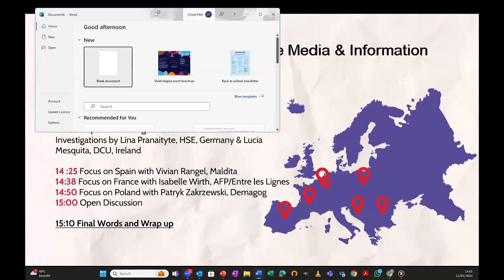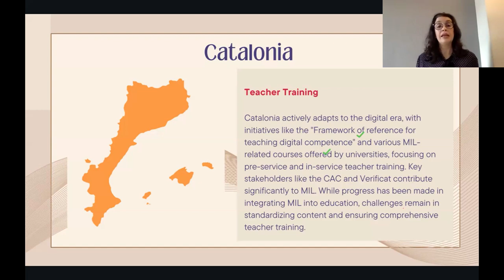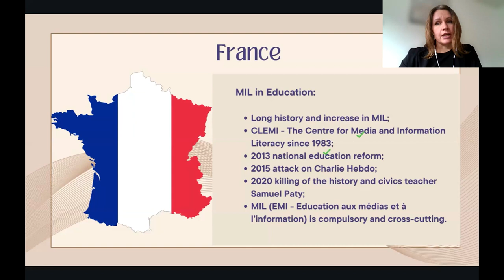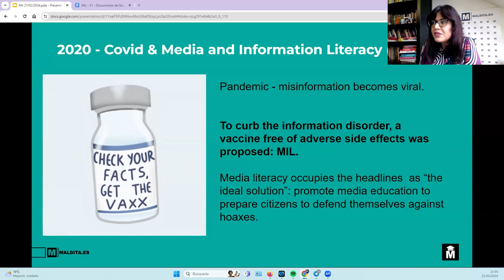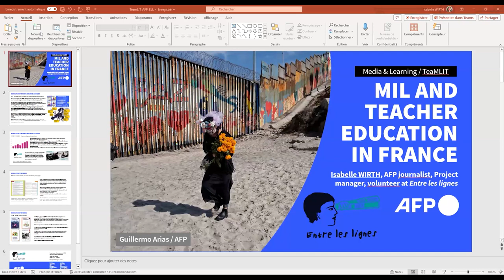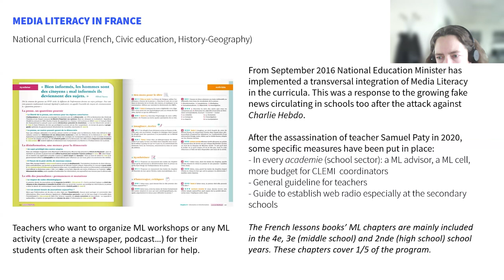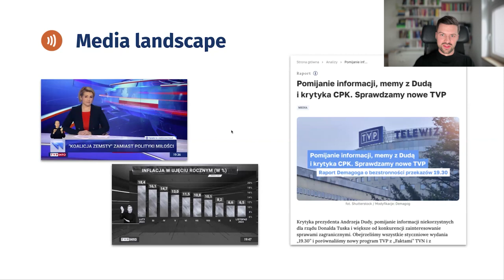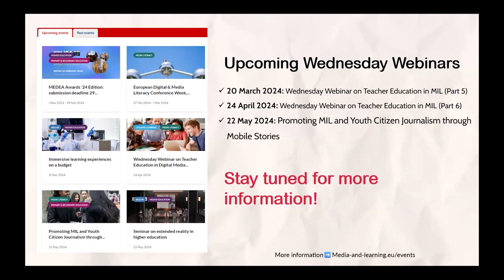TeaMLit's Journey: Exploring the Media & Information Literacy Landscape (Part 2)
Our ongoing Spring '24 Wednesday Webinar series is dedicated to Teacher Education in Digital Media Literacy, and organised as part of the TeaMLit project. TeaMLit aims to provide guidance, resources, and support for teacher trainers in Europe. These engaging sessions spotlight the efforts and achievements of our team while also featuring insights from media literacy practitioners and experts. During these sessions participants have the opportunity to exchange best practices, knowledge, and quality resources.

In this episode: "TeaMLit’s Journey: Exploring the Media & Information Literacy Landscape, second insights" we delved into the second report from the TeaMLit project, focusing on Teacher Education in Digital and Media Literacy. This report stems from an 18-month research journey spanning January 2023 to June 2024, offering an intricate examination of Media and Information Literacy (MIL) teacher education and training across eight additional countries and regions: France, Poland, Croatia, Bulgaria, Luxembourg, Belgium-Wallonia, Spain, and Catalonia. External speakers also joined us to provide invaluable insights into their respective national experiences and realities.

This session took place on 21 February, 2024.
Moderator: Sally Reynolds, Media & Learning Association, Belgium.

[3:15] Report on findings by Dr. Lina Pranaityte & Jennifer Miller, HSE, Germany and Dr. Lucia Mesquita, DCU/Lusófona University, Ireland/Portugal
[31:10] External Input by Vivian Rangel, Maldita, Spain
[46:32] External Input by Isabelle Wirth, AFP/Entre les Lignes, France
[1:02:36] External Input by Patryk Zakrzewski, Demagog, Poland